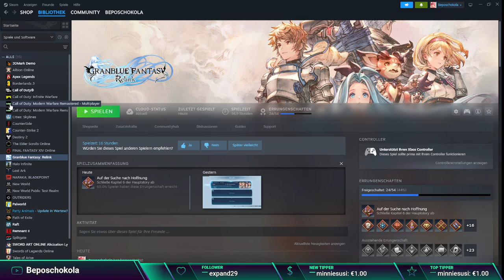Let's play Granblue Fantasy: Relink Part 06